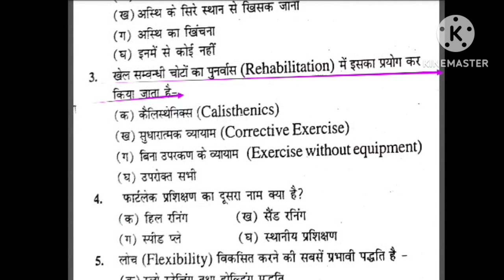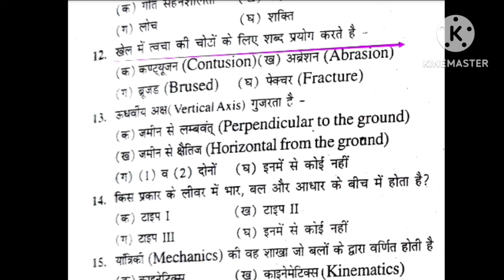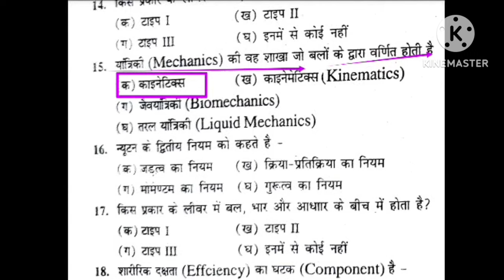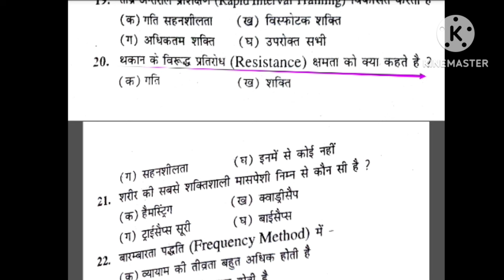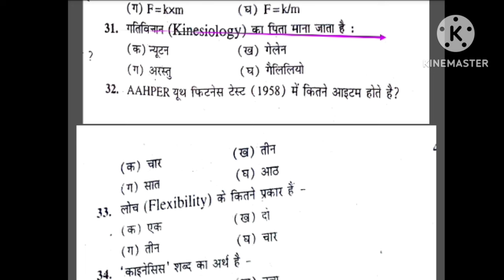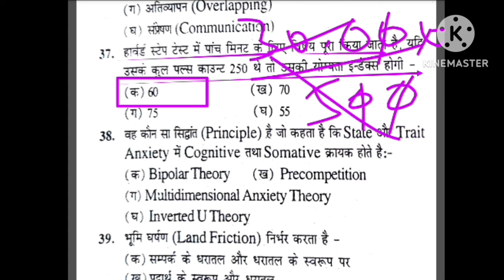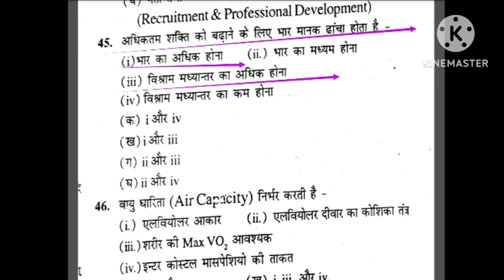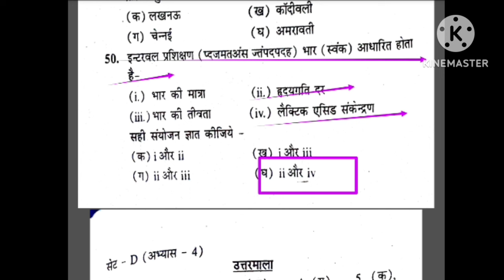Best MCQ practice of Physical Education/BPSC tre 3.0 /UPTGTPGT/UPLTGREAD/UKLT/MPSUPERTET/KVSNVS/NET